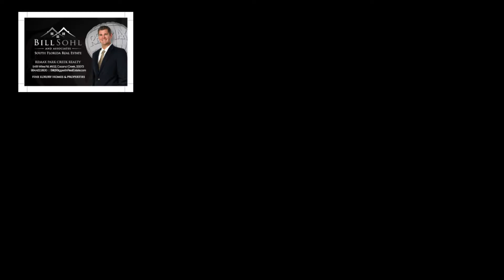9602 NW 36th Ct